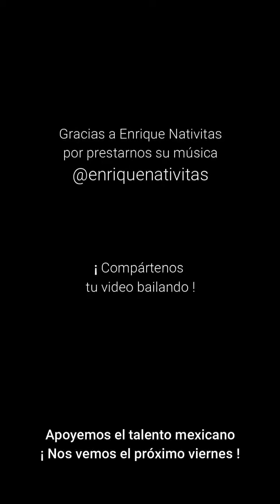Tips para bailes latinos con Angie Gomora- SESIÓN No 5